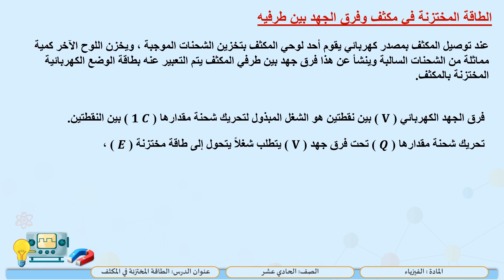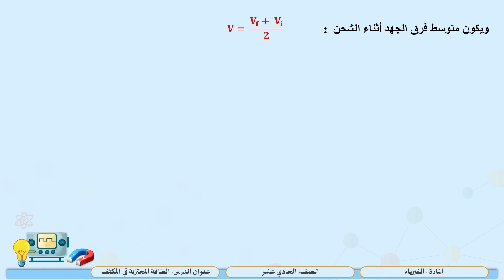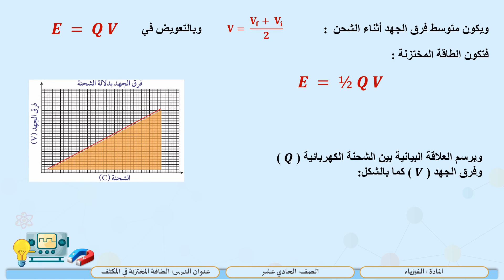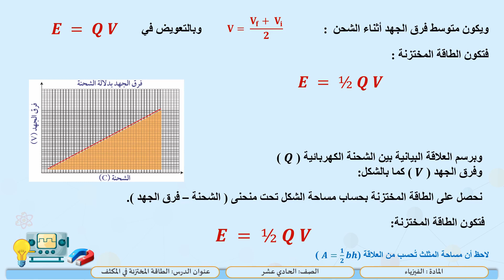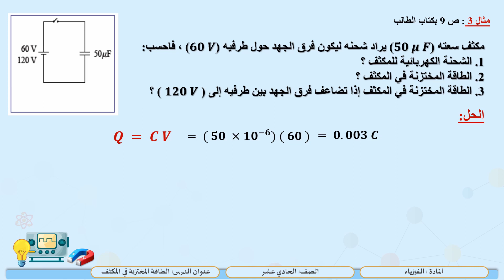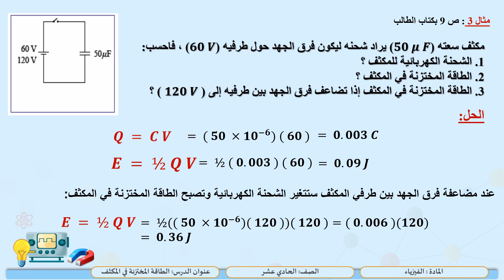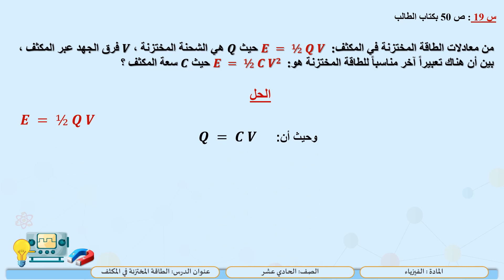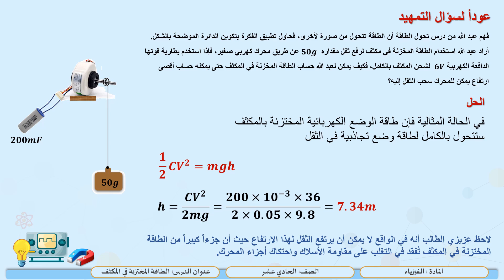الصف الحادي عشر المسار التكنولوجي فيزياء الطاقة المختزنة في المكثف